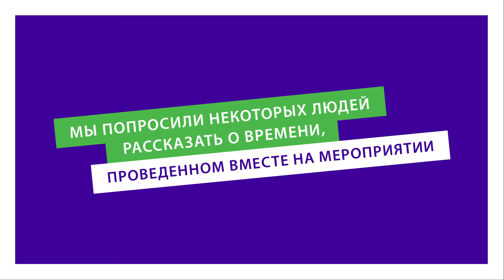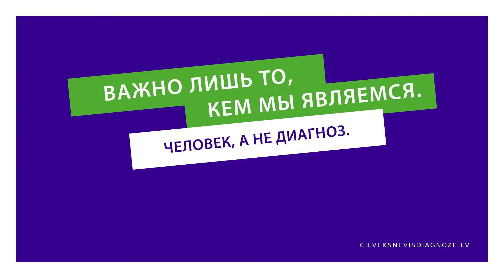ВСТРЕЧА В КАЛНЦИЕМСЕ - человек, а не диагноз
В Земгальском регионе планирования блиц-акция проекта деинституционализации “Открой сердце в Земгале” прошла в Калнциемсе возле многофункционального центра социальных услуг “LAIPA”. Мероприятие началось с того, что все встали в круг, чтобы познакомиться и доверить друг другу свой самый вдохновляющий факт этого лета или жизни. Затем последовали краткие выступления, перешедшие в пение под управлением музыкантов. В завершение акции как свидетельство дальнейшего уверенного роста центра были высажены декоративные кусты.